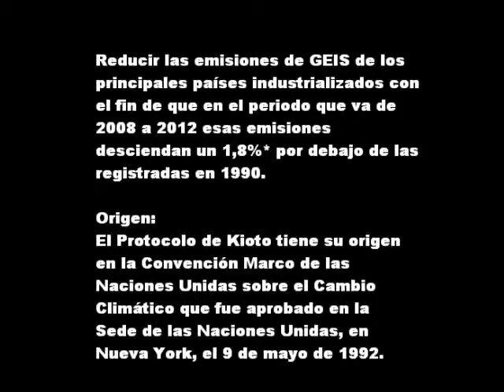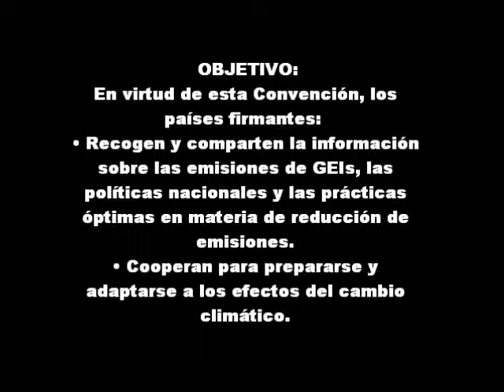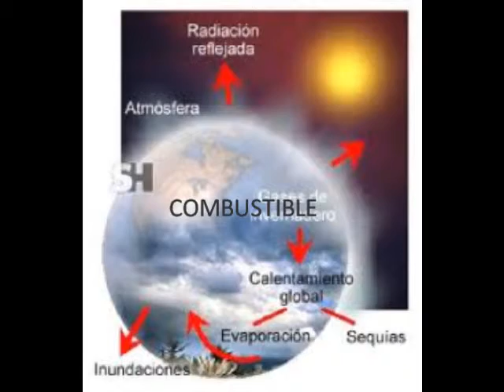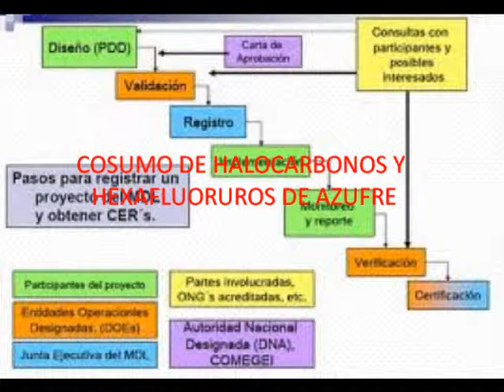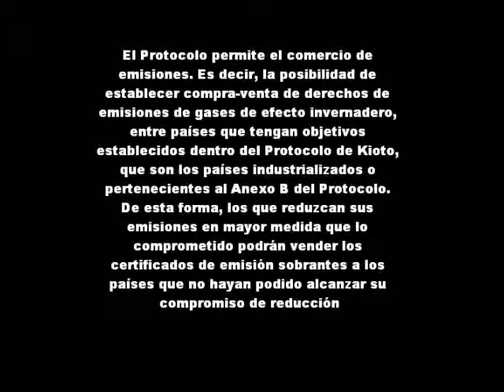ECOLOGÍA-UPEIN El Tratado de Tokio.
El Tratado de Tokio es un tema referente de la ecología,la cual se reunen entre paises y integrantes presidenciales(es decir emperadores),que de las cuales firmaron ante el Tratado de Tokio,ya que pro el cambio climático y la secuencia del calentamiento global.🌙🐬